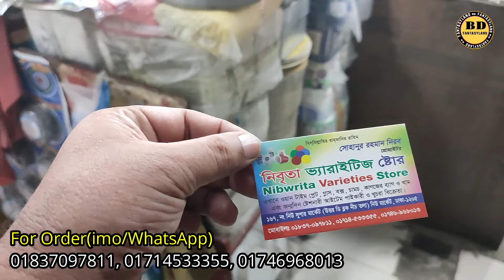ওয়ান টাইম গ্লাস,চামচ,বাটি,ফয়েলপেপার,কেক বানানোর মোল্ড ও জন্মদিনের যাবতীয় আইটেম কিনুন পাইকারি দামে